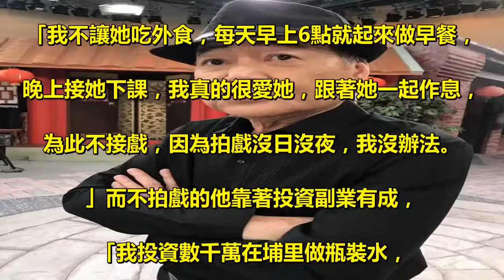方駿喪妻「獨自撫養女兒」為此4年不接戲 ，「天天樂當煮夫」不想找伴父女相依為命！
曾因主持《天天開心》名氣大響的69歲資深藝人方駿，. 2006年梅開二度，與小他20歲的嬌妻結婚，. 婚後生下一女，幸福甜蜜。不料，. 後來老婆因病離開，僅剩他和女兒相依為命，. 為了養育女兒，方駿長達4年未接戲。 . 圖片來源：聯合新聞網，下同 . 據《蘋果日報》報導，有過兩段婚姻的方駿，. 第一任妻子為他生了3個小孩，老大已41歲，. 每個都成家立業不讓他操心，. 而第二任妻子跟他相處16年，. 最後因病離開，前幾年他悲痛到一度走不出來，. 還好小女兒聽話貼心，兩人就此相依為命。 . 方駿全心陪伴12歲女兒，. 他透露連續四年天天煮早餐給女兒：. 「我不讓她吃外食，每天早上6點就起來做早餐，. 晚上接她下課，我真的很愛她，跟著她一起作息，. 為此不接戲，因為拍戲沒日沒夜，我沒辦法。. 」而不拍戲的他靠著投資副業有成，. 「我投資數千萬在埔里做瓶裝水，. 已經沒有回頭路了，偶爾上上節目，. 不是為了通告費，而是來見見老朋友。」 . 圖片來源：蘋果日報，下同 . 他今日出席新戲記者會，. 也開心秀出女兒的照片，笑說：. 「還好像媽媽！」言語之間盡顯為人父的慈愛，. 當被問到是否想找個伴？方駿則回答：. 「女兒說，那是不可能的事。我也覺得不想要，. 生活習慣要再配合的很難，照顧好自己比較重要。. 」而一旁的王彩樺則笑說 ，. 她80歲的老爸一直在換女朋友，. 駿哥很養身，應該也很厲害。 . 相信女兒長大也會好好孝順他的！ .